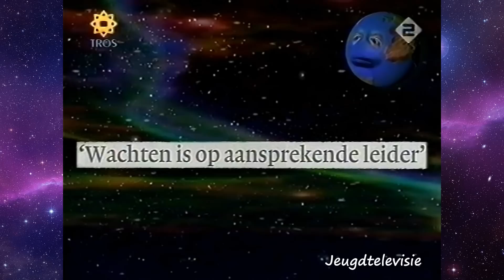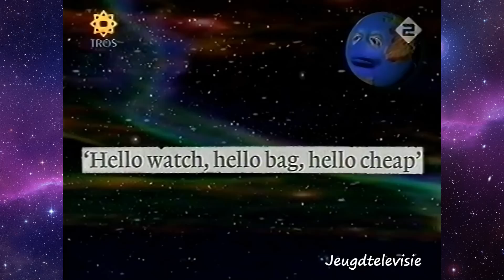Dit was het nieuws 06-12-2003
TROS aflevering van zaterdag 6 december 2003.
In deze aflevering zijn te gast: Raemon Sluiter en Pieter Winsemius.
Raoul Heertje en Jan Jaap van der Wal zijn de panelleden. Harm Edens presenteert het.